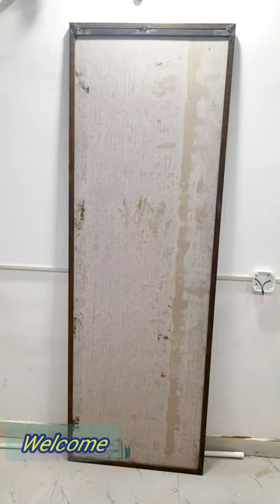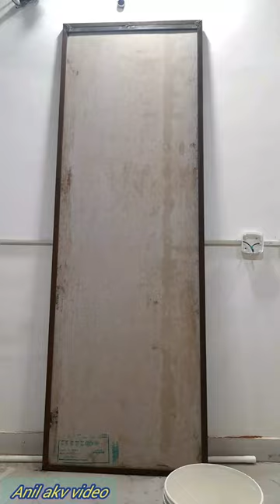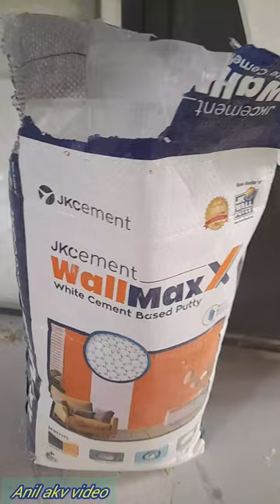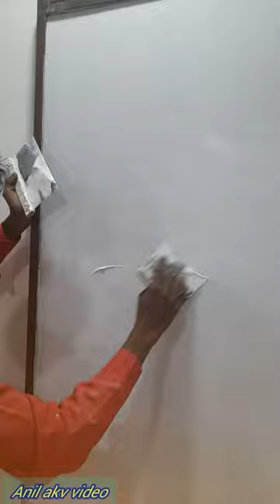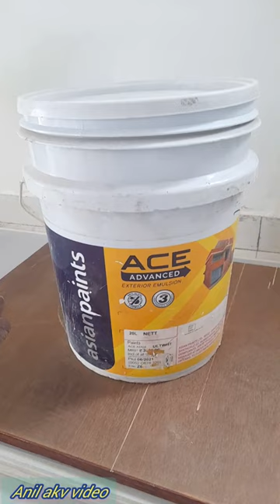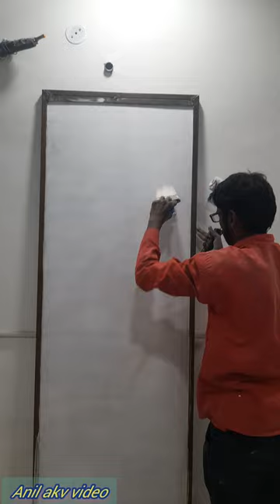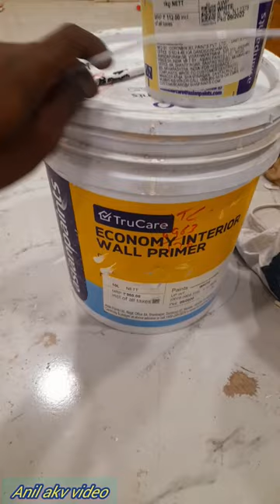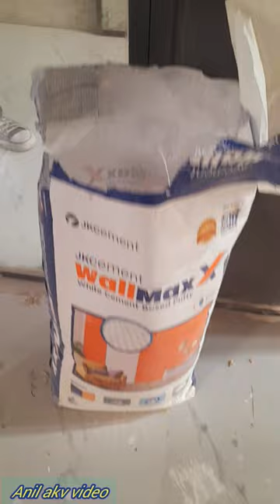How to paint Cement board ,Water base paint